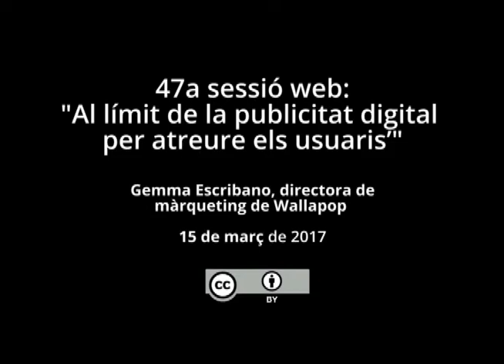47a sessió web: 'Al límit de la publicitat digital per atreure els usuaris'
47a sessió web: "Al límit de la publicitat digital per atreure els usuaris". Gemma Escribano, directora de màrqueting de Wallapop.